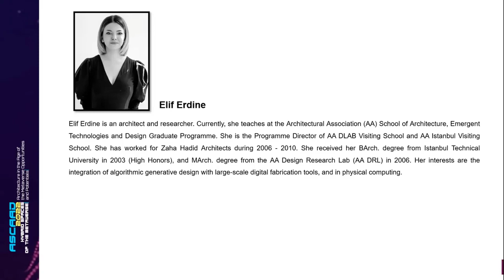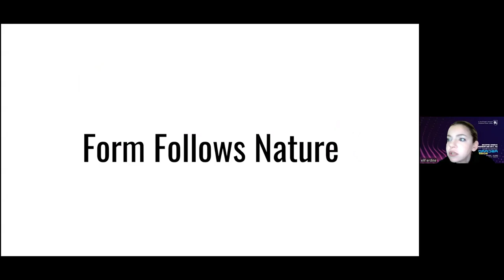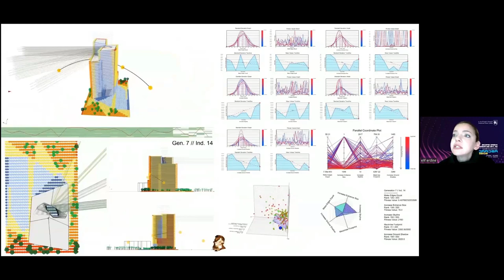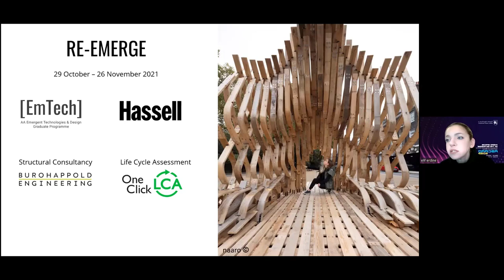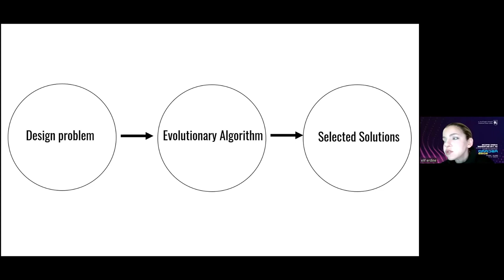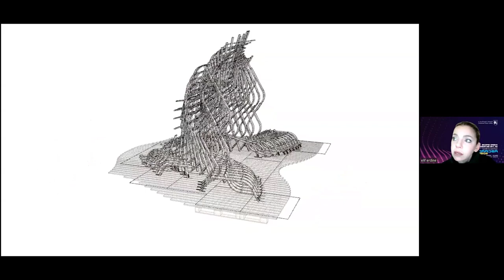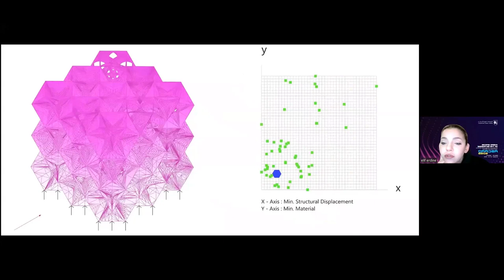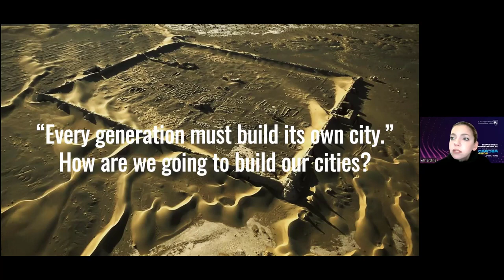ASCAAD 2022 Keynote Speech 3 ELIF ERDINE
ASCAAD 2022: Hybrid Spaces of the Metaverse | Architecture in the Age of the Metaverse Opportunities and Challenges
10th International Conference of the Arab Society for Computation in Architecture, Art and Design
Beirut Arab University, Debbieh, Lebanon, October 12-14, 2022